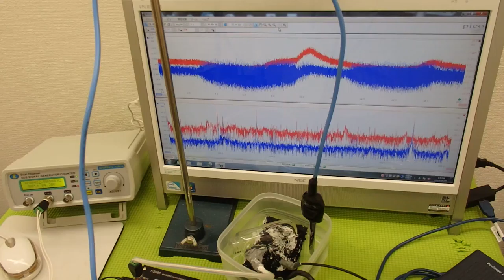超音波システム技術 ultrasonic-labo